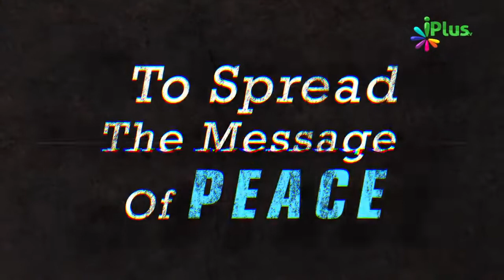Namaz Mein Chori Ka Matlab Kya Hai By Zaid Patel